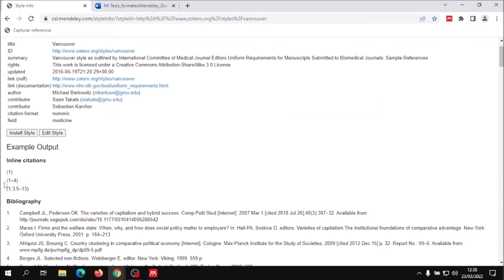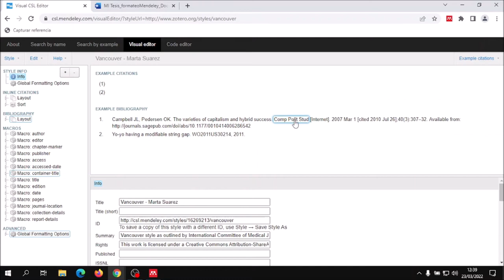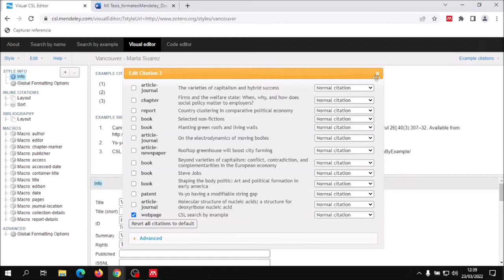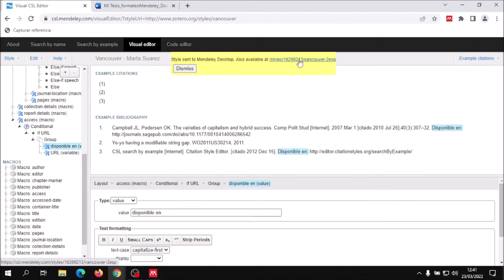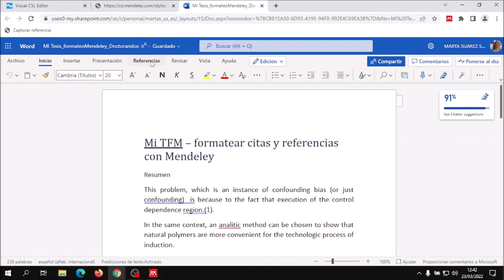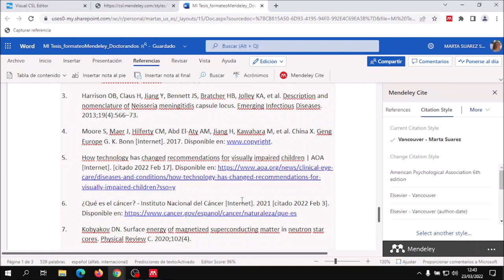Personalizar el estilo Vancouver con el Editor CSL : referencias en español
Con este tutorial damos respuesta a un problema planteado por Asun, a quien dedicamos este tutorial.
Veremos como personalizar el estilo Vancouver para que los términos de las referencias se generen en español en mi Bibliografía.
Para ello trabajaremos con el editor visual CSL, MRM (Mendeley Reference Manager) y Mendeley Cite. Añadiremos la nueva url del estilo a nuestro plugin de cita.